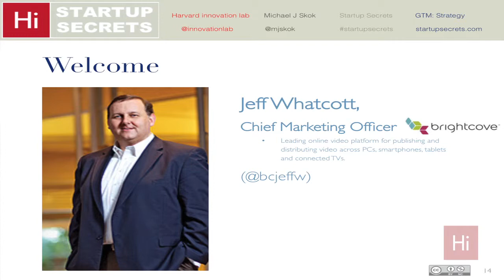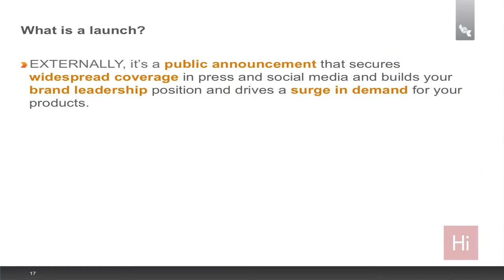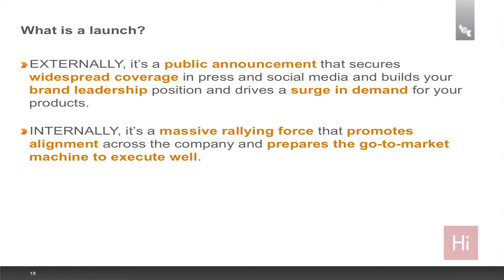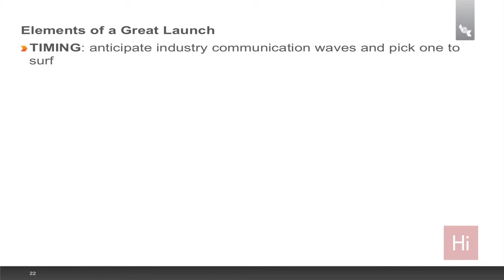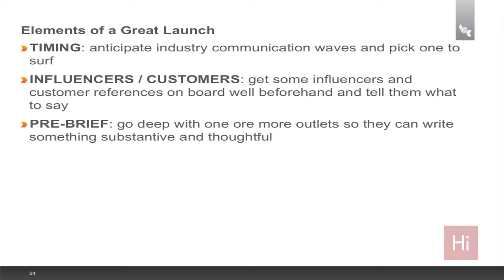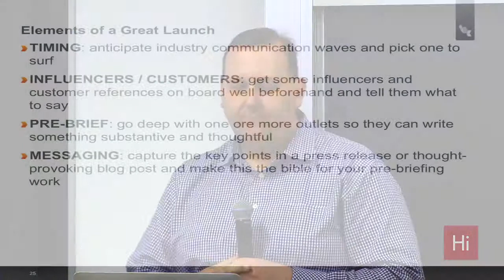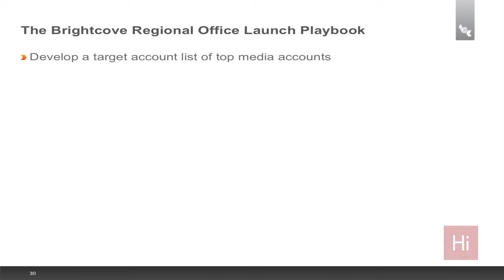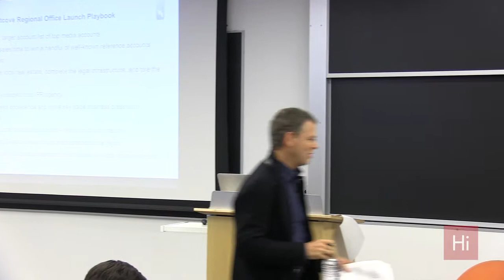Startup Secrets: Go to Market Strategy - Brightcove Case w/ Jeff Whatcott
Personas are an incredibly powerful aspect of any go-to-market strategy.  The following presentation describes how we rely on personas at Brightcove to drive our campaign planning process.  You'll see several concrete examples of personas in action and learn some advanced methods and key considerations to keep in mind as you start using personas.